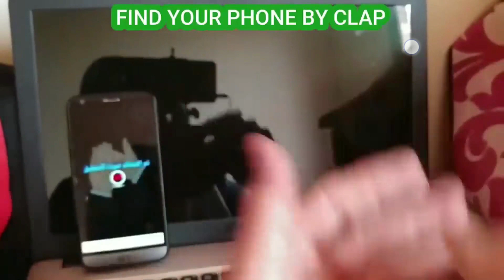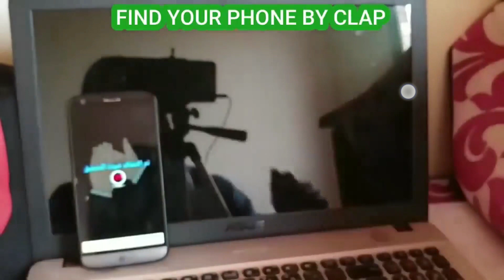minicraft base episode 3